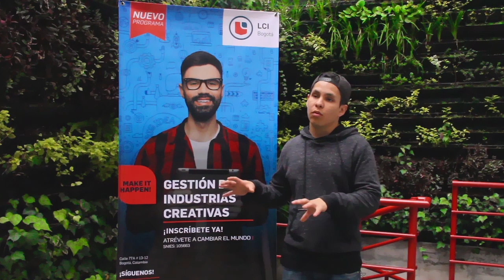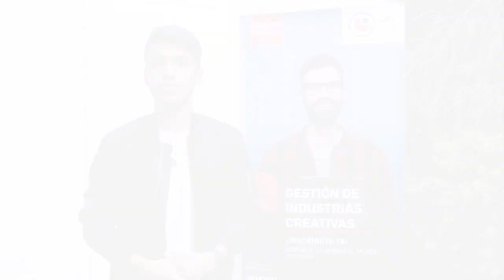Estudia el Programa de Gestión de Industrias Creativas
Programa Académico innovador y único en todo el país, si deseas información, haz clic aca

¿Te gustaría explorar todas tus habilidades y creatividad para añadir valor a cualquier negocio o crear tu propia empresa?

Somos una escuela reconocida que combina la innovación con la experiencia y que te ofrece proyección internacional.

Este es un programa pionero en el país. Acudiendo a la creatividad como herramienta estratégica al momento de implementar un producto o un servicio, la gestión de industrias creativas permite entender el diseño no como una habilidad adquirida netamente enfocada al desarrollo estético sino como una herramienta estratégica que permite añadir valor a cualquier negocio.

Las grandes corporaciones invierten millones, buscando no solo el éxito comercial, sino el posicionamiento de su marca y sus productos dentro de un mercado cada vez más competitivo.